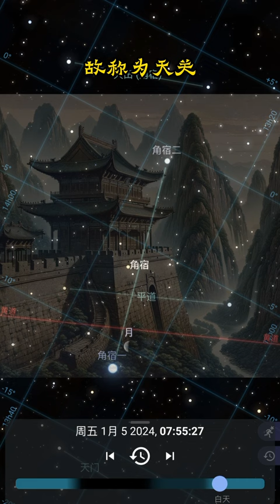2024年1月5日月乘左角